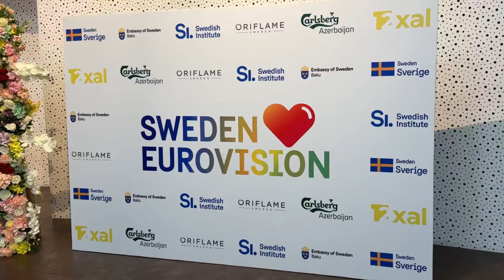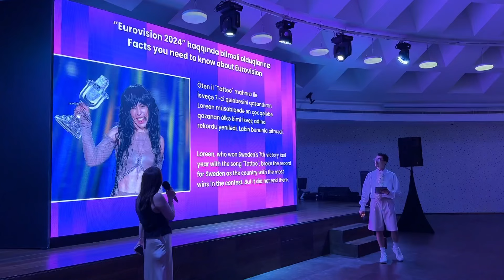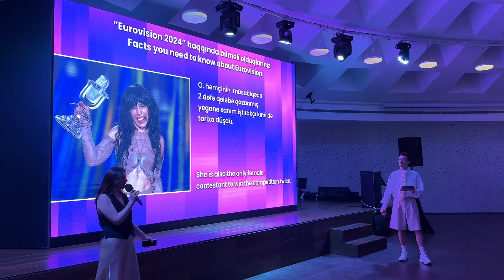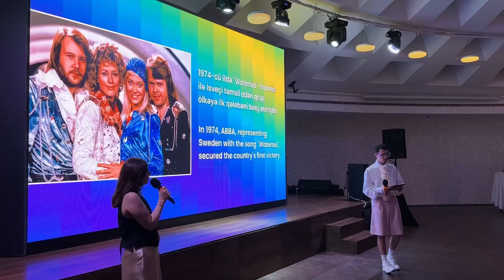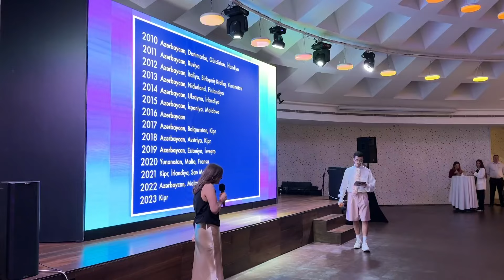Sweden Love Eurovision / 12xal & Embassy of Sweden in Baku / Eurovision 2024 Live Watch Party 🇦🇿🇸🇪